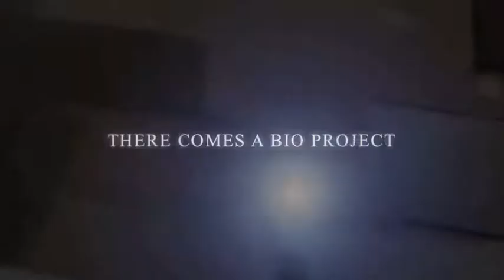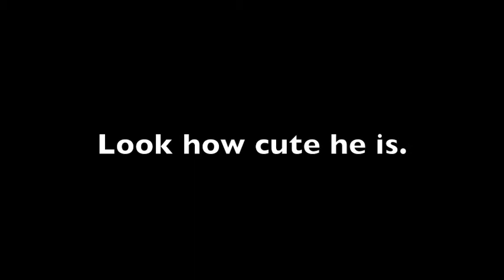DARRELL THE MOUSE BIOLOGY